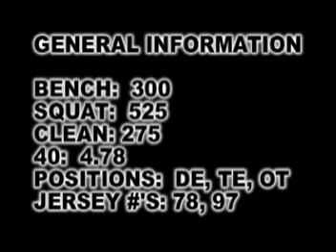LAMAR WALLACE CAPITOL HIGH LION FOOTBALL 2007